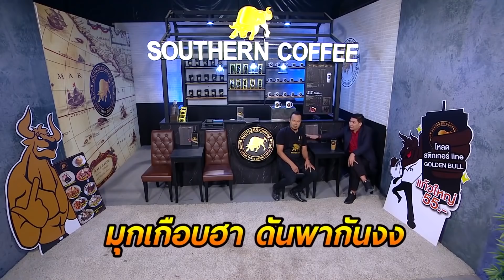มุกเกือบฮา ดันพากันงง | บริษัทฮาไม่จำกัด (มหาชน)